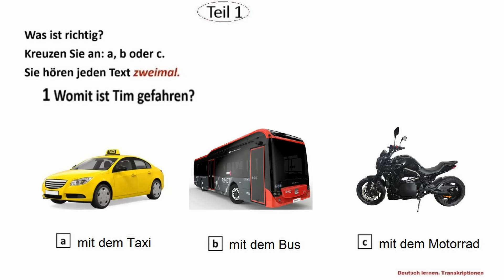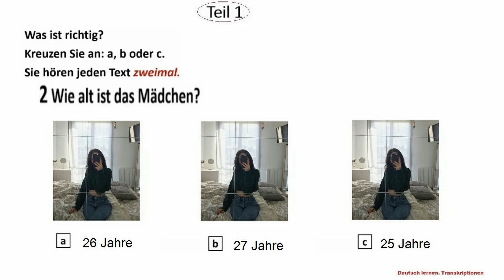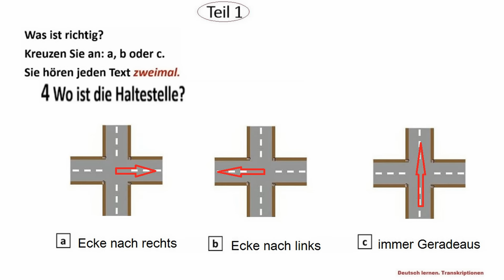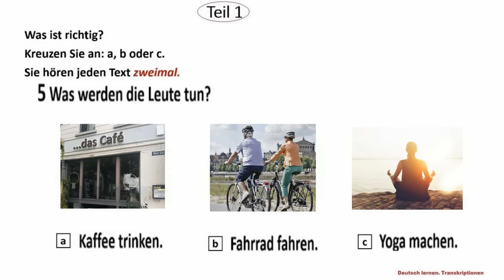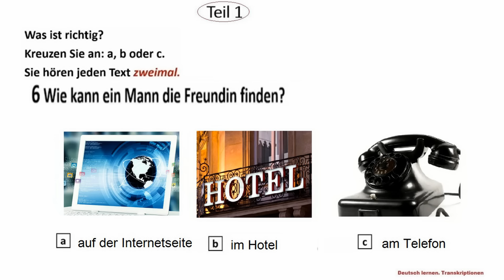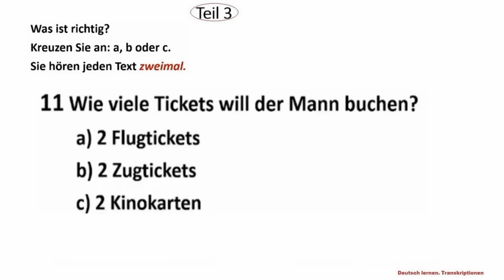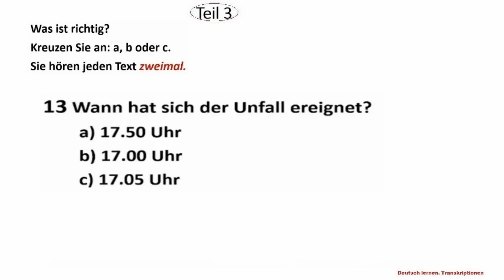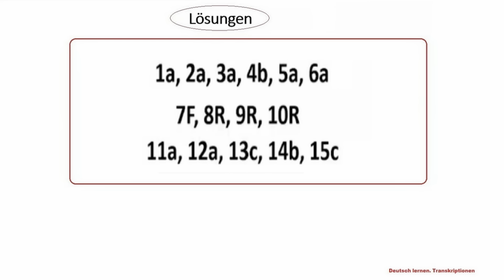Goethe Zertifikat A1 Hören - 2024 - Test 1.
a1 Hören practice
Start Deutsch A1
Goethe institut a1 exam
deutsch a1
german a1 exam
Deutsch lernen
A1 German Test Learning
Deutsch lernen durch Hören
Super Easy German
A1 Prüfung
Test your German